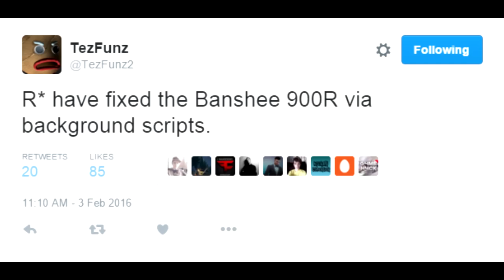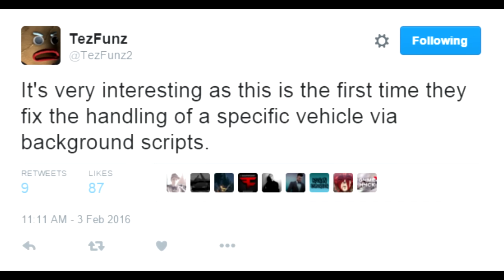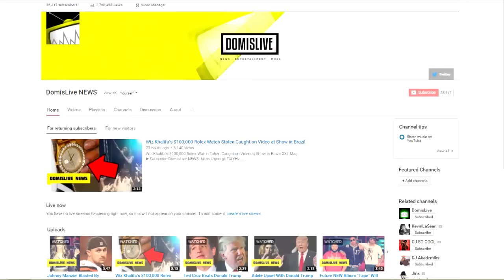GTA 5 DLC Update - SUPER CARS Mod Fix & 20 Year Bans For Players (GTA 5 Online)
►DomisLive - Networks and Other Websites

►Domislive Social media Websites